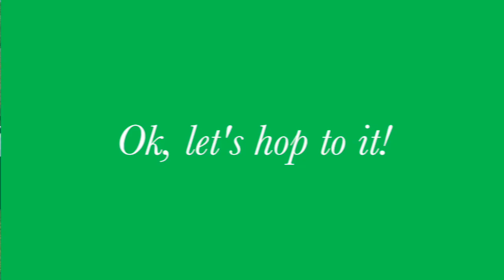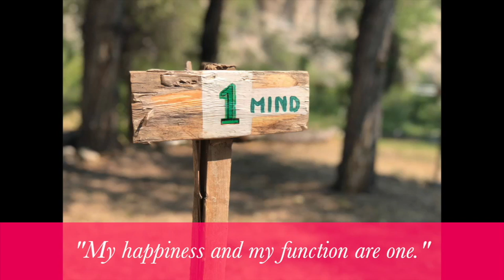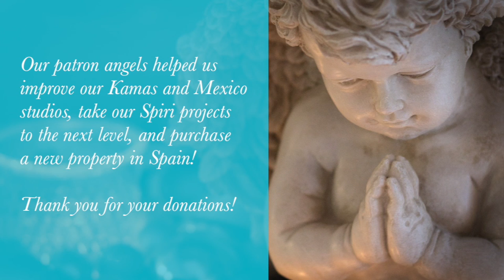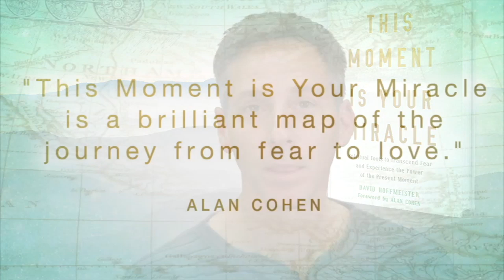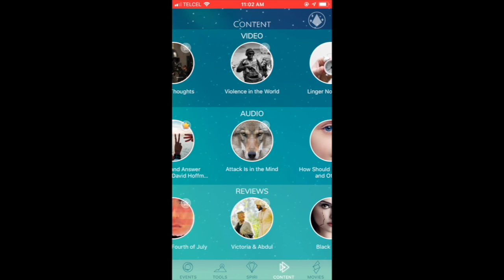From Living Miracles to Spiri: A-Z in 2018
Practice and live the mystical teachings of Jesus assisted by online courses, online retreats, and an online Tribe of Christ community This compilation contains the fruits of our heartfelt collaboration and devotion to God. Our hearts are merged and our minds are joined in one Purpose, and we are honored to extend that to the world through this video!

It has been a truly miraculous year!

🔹Release negative emotions with the Spiri app and experience a true connection with God